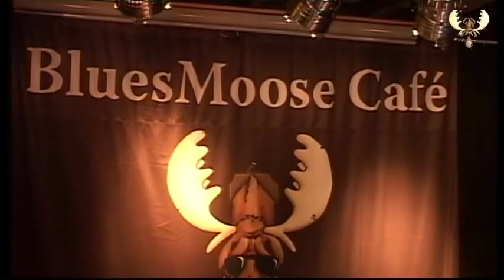Big Bo - I´m calling Daisy - Live at Bluesmoose cafe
Big Bo - I'm Calling Daisy  - Live at Bluesmoose cafe  recorded for Bluesmoose Radio on  31 oktober 2012 at cafe bar de comm, Groesbeek. (NL)